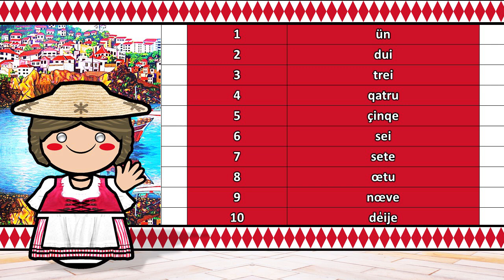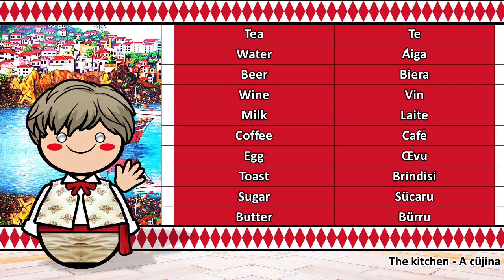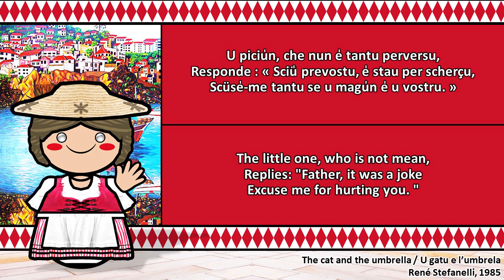The Sound of the Monegasque language (Numbers, Greetings, Words & Sample Text)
Special Thanks to Rose Violette

Monégasque (Munegascu)
Native to: Monaco
Ethnicity: 8,400 have Monegasque nationality (2016)
Native speakers: (ca. 20 cited for 1950) nearly extinct, but taught in school as a heritage language
Language family: Indo-European (Romance)

is the dialect of Genoese spoken in Monaco, where it is considered a national language, even though it is not the official language of the country (Monaco’s official language is French).

Monégasque is officially taught[4] in the schools of Monaco, but is the native language of only a handful of people. In Monaco-Ville, some street signs are printed in both French and Monégasque.

Forming a part of the Western Romance dialect continuum, Monégasque shares many features with the Genoese dialect. Though similar to the dialect of Ventimiglia, it does differ from the Menton dialect. It shares similarities also with the Niçard dialect of the Occitan language.

Monegasque, like all other Ligurian language variants, is derived directly from the Vulgar Latin of what is now northwestern Italy and southeastern France and has some influence in vocabulary, morphology and syntax from French and related Gallo-Romance languages, but most words are derived from Italian.

Before the annexation of the County of Nice to France in 1860, the Niçois spoke a dialect very similar to Monégasque.